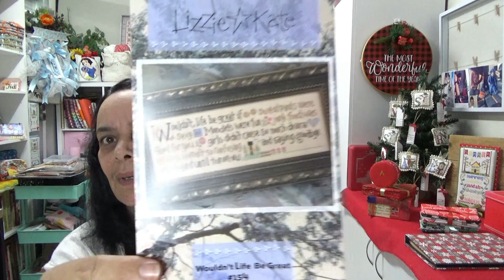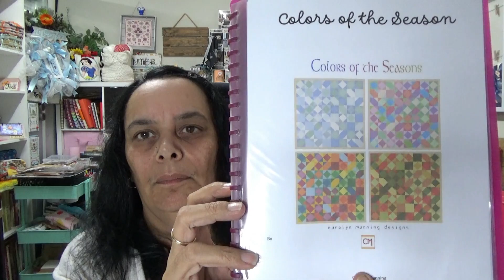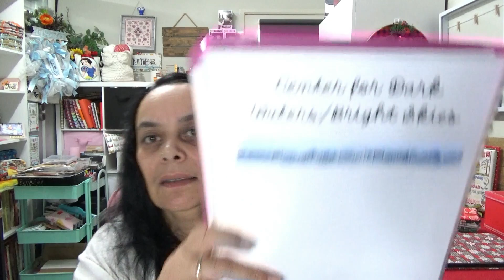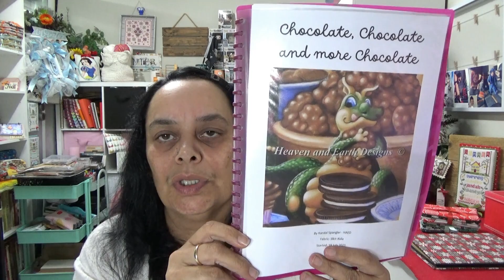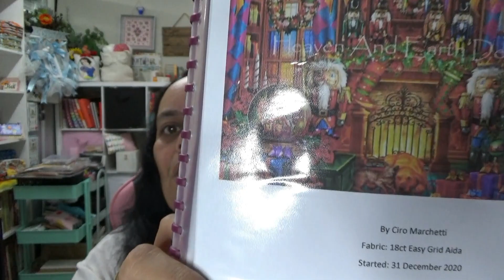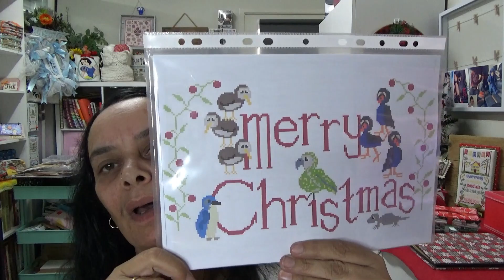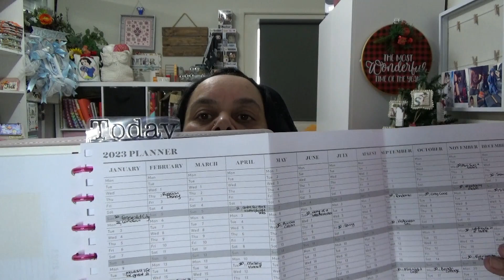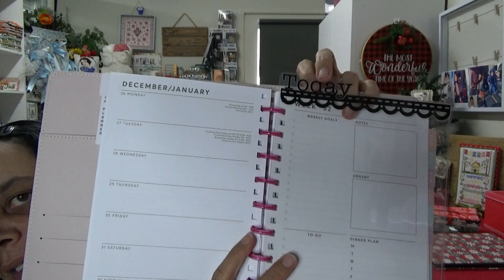Flosstube/Craftube Update #67 @FatQuarterShopFlossTube @HandsOnDesign FFO, Plans and a New Start!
Welcome to Calm Creations Flosstube/Craft-tube. My name is Tia and this is my little space here on Youtube where I share all my crafty makes from Cross Stitch, Knitting, Sewing, Crochet, quilting and anything else I may have made along the way.

I have another channel here on Youtube which is dedicated soley to my love of all things paper, planning, cardmaking, scrapbooking, junk journalling - i think you get it!

I hope you have an amazing day and stay safe :)

Tx